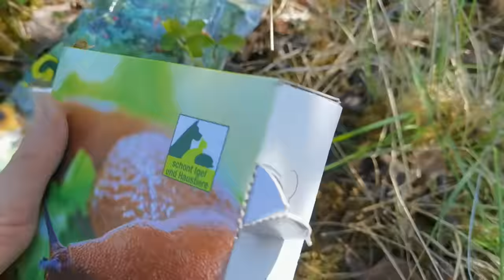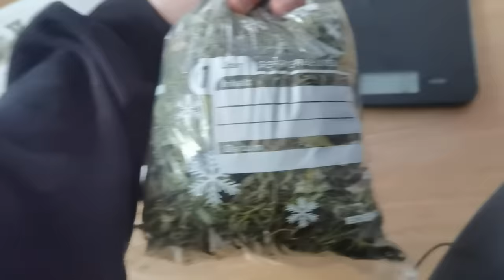Hanf Outoor Grow einfach und schnell [200g Ernte ohne viel Aufwand]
Heute zeige ich euch, wie ihr ohne viel Aufwand ganz einfach Hanf Outdoor anbauen könnt. Außerdem zeige ich euch, wie ihr den Hanf erntet und richtig trimmt und zum Schluss trocknet.
Das Ergebniss waren trotz schlechten Bedingungen 200g trocken.

Hier gehts zu meinem eigenen Online Shop, wo ihr die besten LED Pflanzenlampen Bausätze bekommt